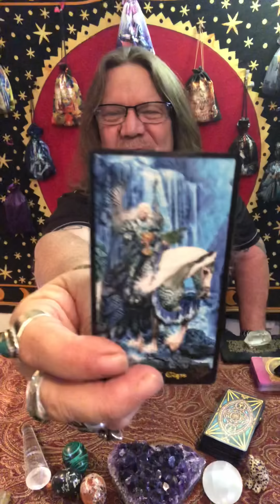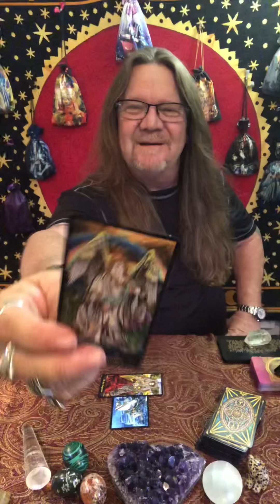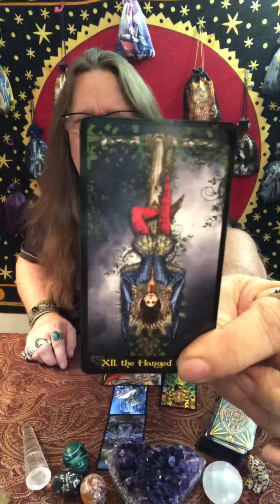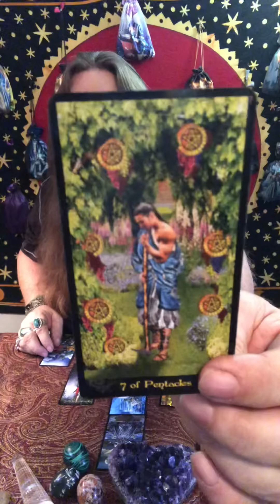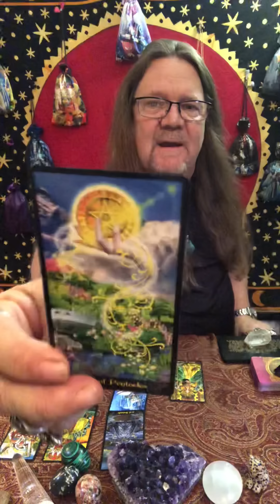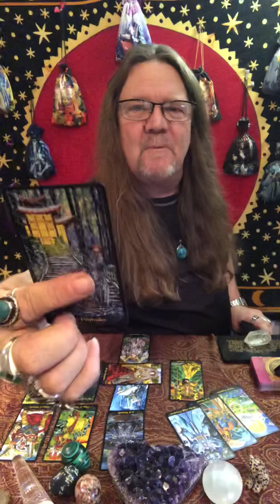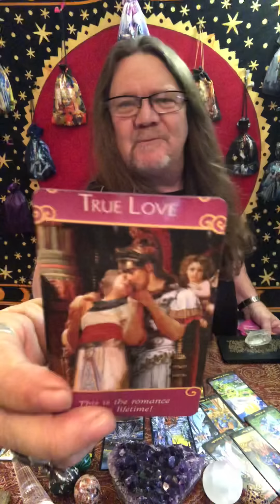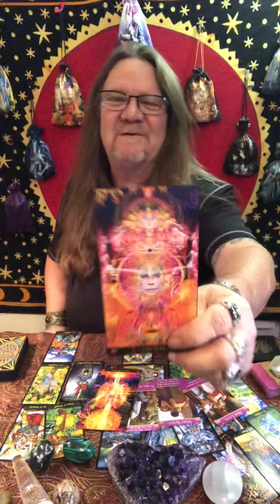Cancer - May, 2019 “Hi Cancer Here’s My Cup” Timeless (Time Stamped) Love/Tarot Reading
Time Stamps!
00:00 Intro
02:20 Cancer, May, 2019,   Love/Tarot Reading
24:09 Love Cards
26:51 Majors,Overall